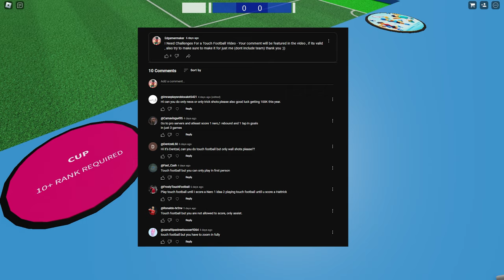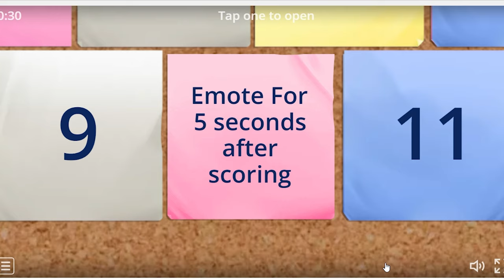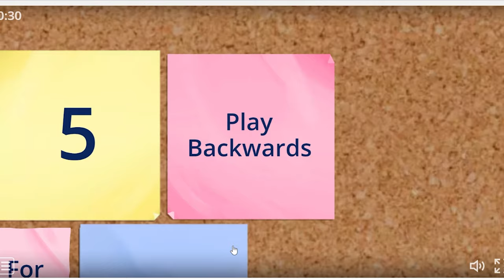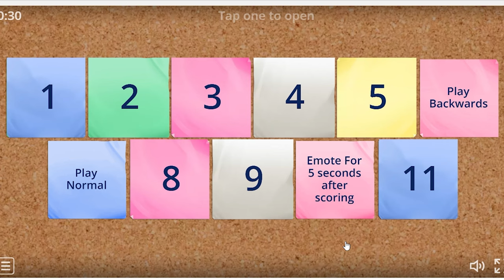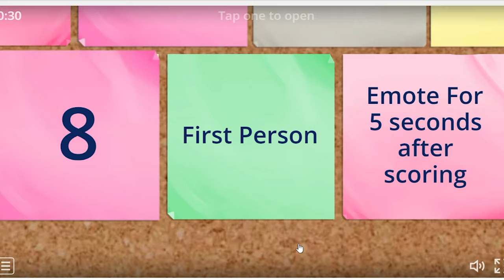1v1 BUT THE BOX DECIDES THE CHALLENGE 🎁🔥🙏